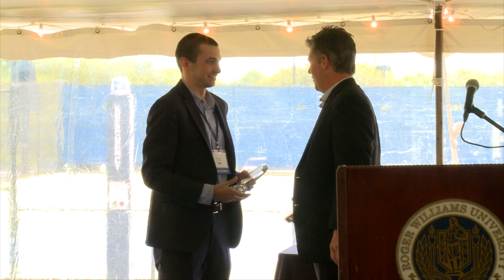RWU Alumni Weekend Alumni Awards 060819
Correction: The South Providence Boy Scouts troop had their first Eagle Scout in 1975, allegedly, the first black Eagle Scout in Rhode Island in over 40 years.